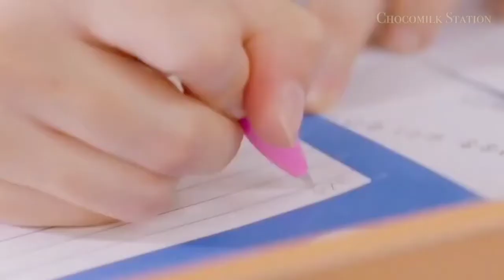study motivation kang Sol A the greatest fictional motivation# law school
hi guys
this video is not own by me

Description
Kang Sol A : A Motivation to Study || Law School || Fight Song mv
Kang Sol A || Law School || Fight Song FMV

Song used
Song: Fight Song
Artist: Rachel Platten

Drama
JTBC Law School

do check

Music in this video
Listen ad-free with YouTube Premium
Song
Fight Song
Artist
Rachel Platten
SME; Sony ATV Publishing, LatinAutorPerf, LatinAutor - SonyATV, UNIAO BRASILEIRA DE EDITORAS DE MUSICA - UBEM, SOLAR Music Rights Management, CMRRA, and 9 music rights societies